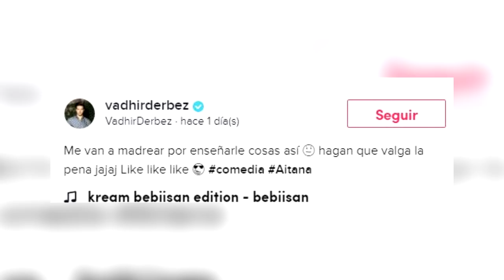AITANA DERBEZ DICE GROSERÍA EN POLÉMICO VIDEO EN TIK TOK JUNTO A VADHIR